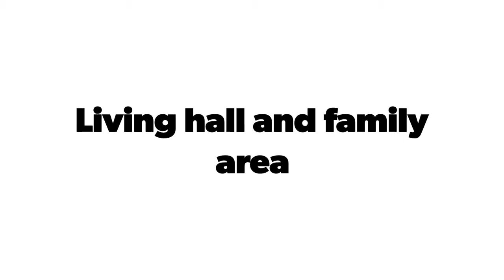Million dollar listing Kuala Lumpur, Malaysia Luxurious Property, Taman TAR Ampang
WTS

PRICE HAS BEEN REDUCED TO RM 2.8 MILLION

TAMAN TAR AMPANG
2 storey bungalow
End unit
- Surrounded by greenery
- Peaceful , Nice & Privacy environment

L/a 8400 sf as per grant
L/a 10,000 sf plus reserved land
B/u 4500 sf
5 Bedrooms + 4 Bathrooms
1 Maid Bedroom + 1 Bathroom
Leasehold

LOCATION & AMENITIES
@ Besides Kelab Darul Ehsan
@ KL International School
@ KPJ Ampang Puteri
@ Ampang Point Shopping Centre
@ Hotel Flamingo

@ MRR 2 Highway
@ AKLEH Highway
@ DUKE Highway
@ Jalan Ampang

Asking Price - From
RM 3.1 million now
reduced to 2.8 million

For viewing appointment
Please contact -
Izzat Abd Gani